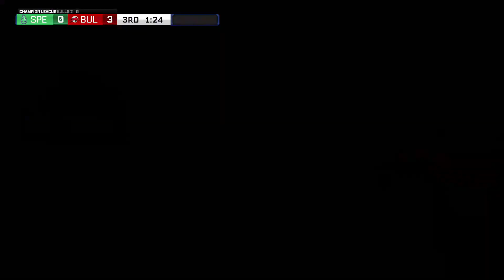MLE Season 12 | Week 2 | Champion League | Spectre @ Bulls